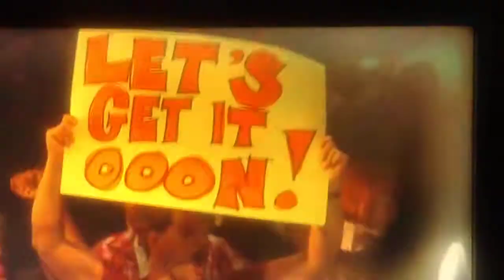Pete Becker(Jon Favreau) VS. David "Tank" Abbott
FRIENDS Episode W/ Jon Favreau as Pete Becker, Monica's Boyfriend Fighting Tank Abbott In "You Eff See"